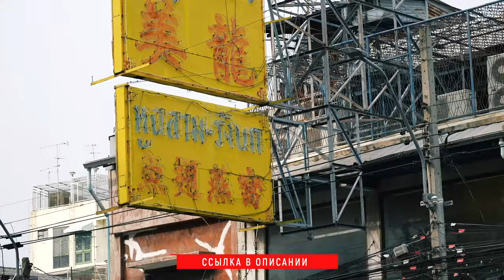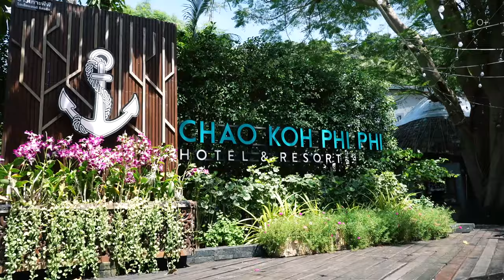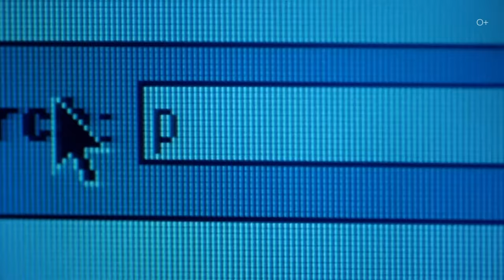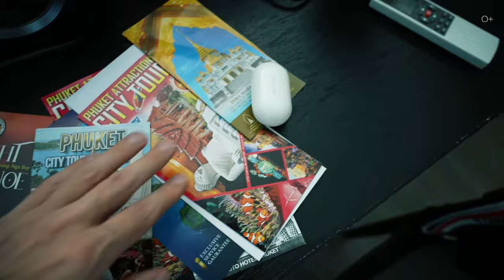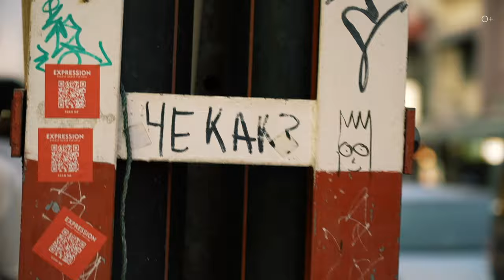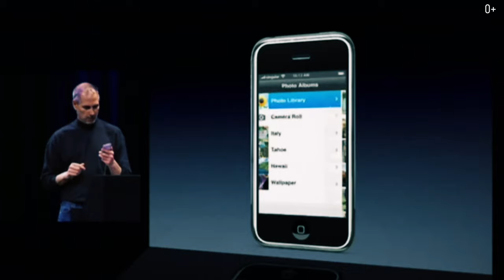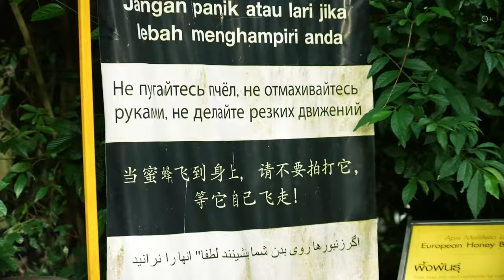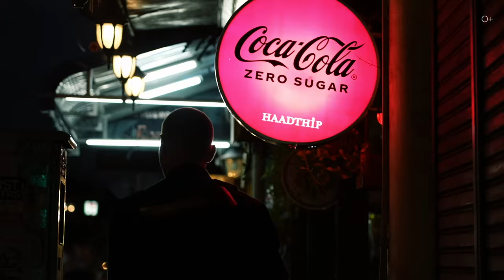ПХУКЕТ и ОСТРОВА Таиланда. ЗАХВАТЫВАЮЩИЙ МИР райского уголка! Полный выпуск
Полный выпуск о Пхукете и других островах Таиланда. Покажу вам разные острова, разбросанные по всему Андаманскому морю и Сиамскому заливу. Расскажу об их особенностях. Затем отправимся в Пхукет - райский город с богатой историей, достопримечательностями и уникальными традициями. В этом видео вы увидите разные места и пляжи, познакомитесь с местной религией и отведаете местные лакомства.

Подробнее смотрите в видео:
00:00 - Интро
01:13 - Где я остановился в Таиланде?
01:02 - Пхукет - райский уголок
03:37 - Порт, питание и стоимость поездки
06:02 - Остров Koh Khai
08:32 - Пылающий остров Phi Phi Don
10:34 - Пещера викингов и остров Phi Phi Le
14:12 - Остров Rang Yai
17:20 - Тайская деревня
18:25 - Пхукет город
19:19 - Транспорт, население и правила для туристов
22:54 - Мыс Промтеп и Пхукет-Сити
23:48 - Статуя Большого Будды и религия
28:43 - Ват Монгкол Нимит
29:49 - Завод по переработке кешью
31:05 - Пчелиная ферма
32:07 - Старый город, шахты и торговцы
34:44 - Отель и локация